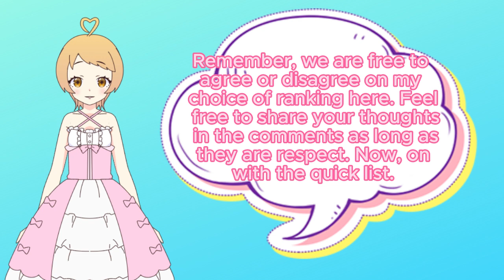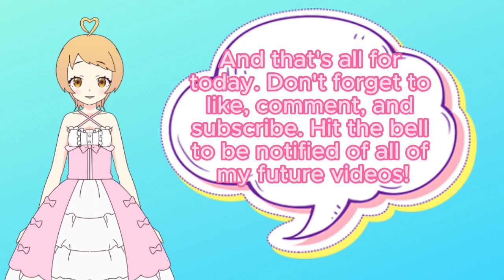I'M FEELING A SHIFT WITH THESE SUBUNITS... | New Hasunosora Songs Ranking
I'm so sorry, everyone. I was really crunched for time.